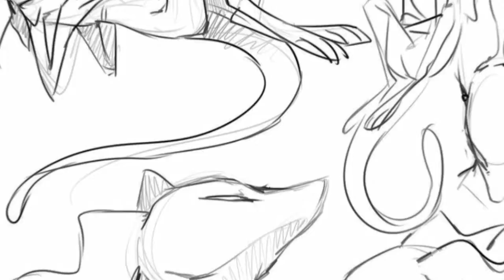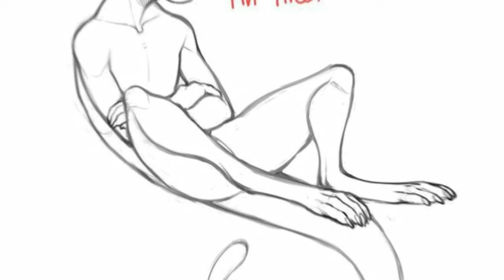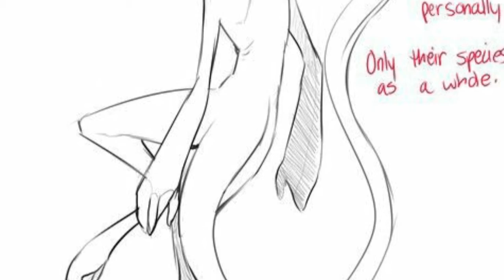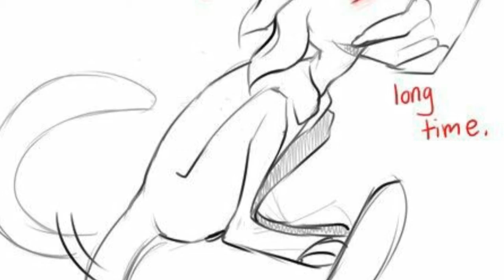Gyigas Sad History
Vídeo Editor : Wondershare Filmora

Enjoy. try to not feel a bit blue (sad)